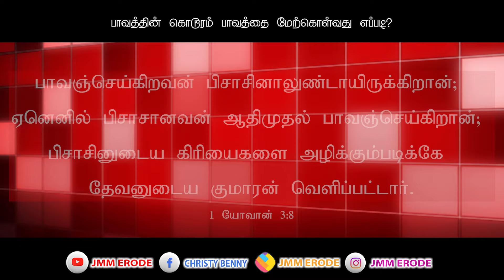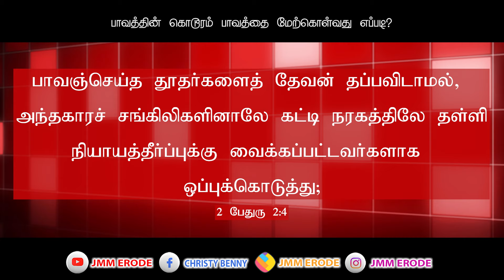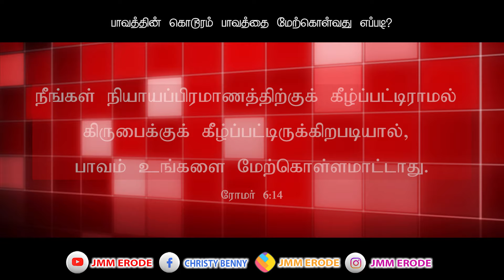Tamil Christian Message 05.10.2024 || தமிழ் கிறிஸ்தவ தேவ செய்தி|| Romans 6:23|| Sis Sofiya Benny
➤ சபை  ஆராதனை நேரங்கள்  :
நடைபெறும்.
நடைபெறும்.
                              ➤ சபை முகவரி :
 இயேசுவின் அற்புதத்தின் ஊழியம்,
6வது விநாயகர் கோவில் வீதி,
மாருதி நகர்,மூலப்பாளையம் ,பூந்துறை ரோடு,
ஈரோடு -638002.
➤ பஸ் ஸ்டாப் : மூலப்பாளையம் (ஈரோடு பேருந்துநிலையம் ➠மூலப்பாளையம் 6 km)
பஸ் நம்பர் :10,20,21,22,40,14a,39a.

                                          ENGLISH
                    ➤Our Service Timing :
                  ➤  Our Church Address :
       6th Vinayagar Kovil Street,
       Maruthi Nagar,Poondurai road,
       Mollapalayam,
       Erode-638002.